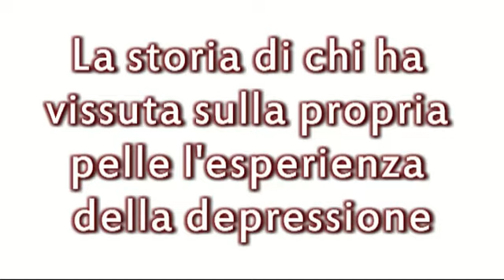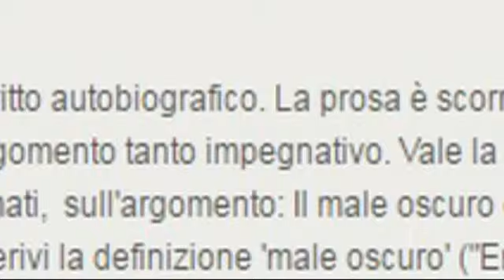LOTTARE CONTRO IL DRAGO - Patrizia Berardi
E' la  storia di un periodo difficile della vita di una donna che ha vissuto le sfide e le contraddizioni dell’evoluzione femminile negli ultimi quarant’anni. Questo percorso ha comportato per lei un impegno duro e costante nei ruoli di figlia, moglie, madre, professionista, e l’esito altalenante tra gioie e sofferenze. Come molte donne ha dovuto affrontare l’ambivalenza tra la sua forza e la sua fragilità. La forza l’ha spinta a superare gli ostacoli più con slancio e coraggio, la fragilità le ha fatto incontrare il “drago” della depressione. Il “drago” si nutre della disperazione e dell'impotenza: la rinuncia a combatterlo fortifica il suo potere fino a garantirgli una forza senza confini. Guai a lasciarsi andare, la lotta è la sopravvivenza e la certezza della rinascita. Poi ci vuole anche altro... Lo scopo di questo romanzo autobiografico è di ridare a chi è attaccato dal "drago" della depressione la speranza che si può ritrovare il piacere di vivere.